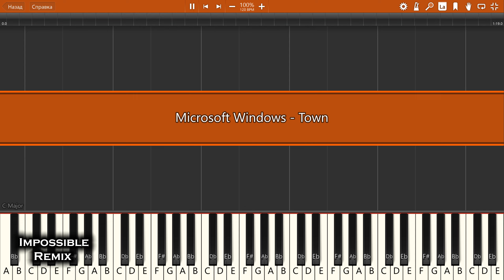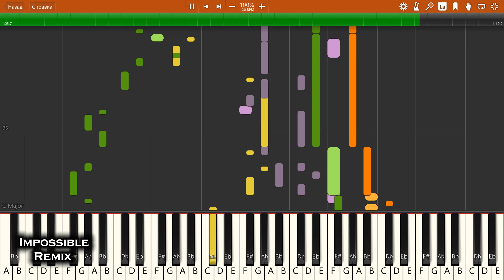IMPOSSIBLE REMIX - Microsoft Windows - Town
Microsoft Windows - Town - IMPOSSIBLE PIANO REMIX